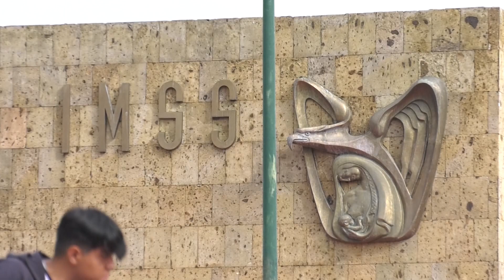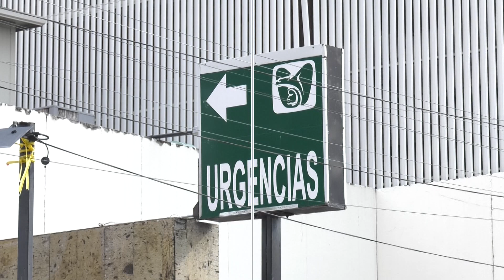Dividen opiniones sobre la aplicación de las vacunas contra el covid-19 Sputnik y Abdalá